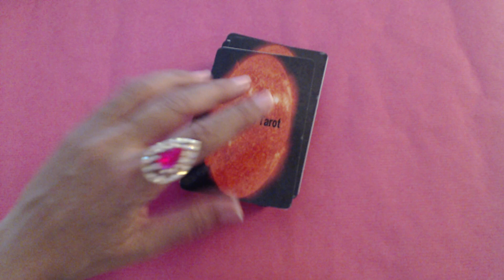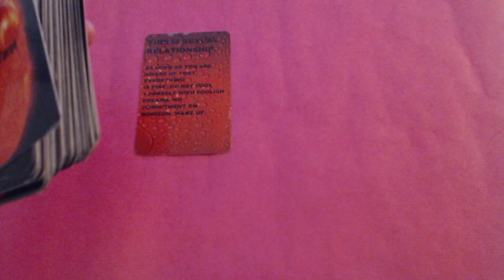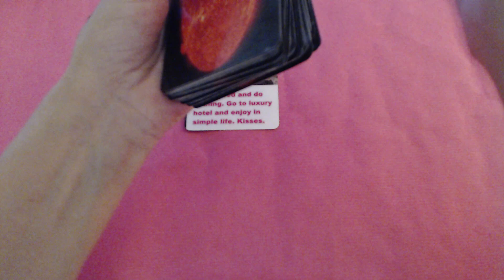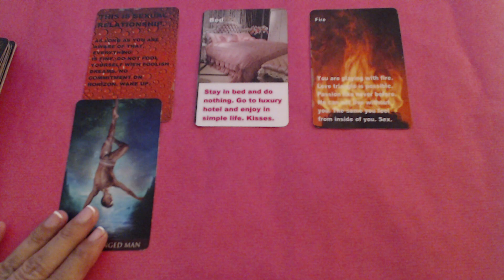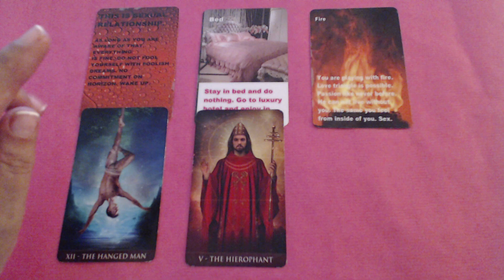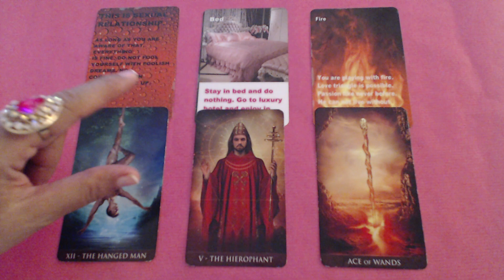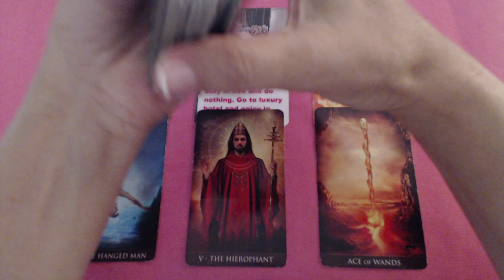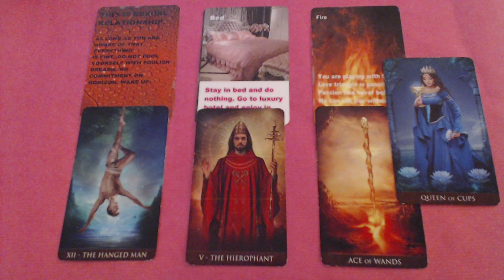DESPERATELY IN LOVE WITH YOU - BONUS TAROT